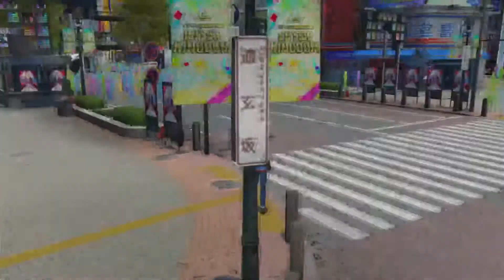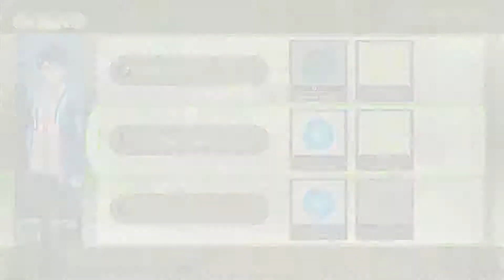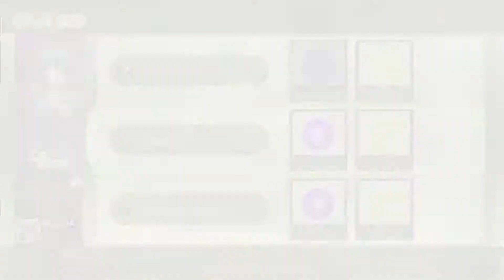Tokyo Mirage Sessions FE Encore Walkthrough Part 40-Kiria And Tsubasa Duo